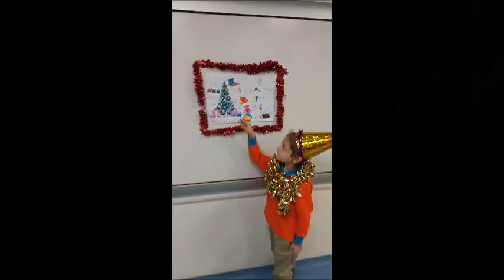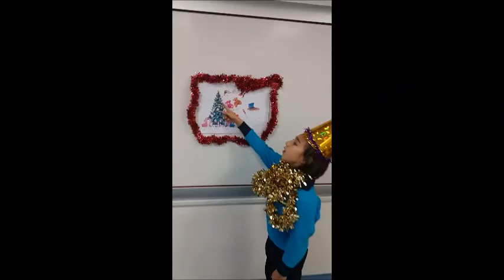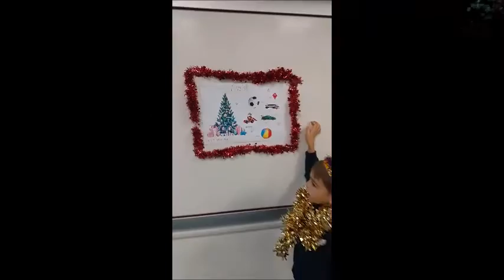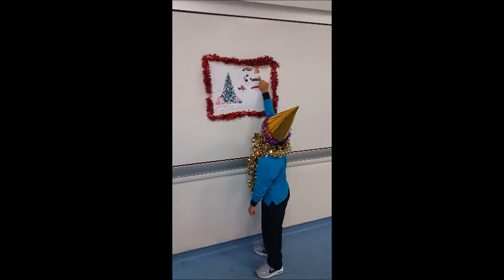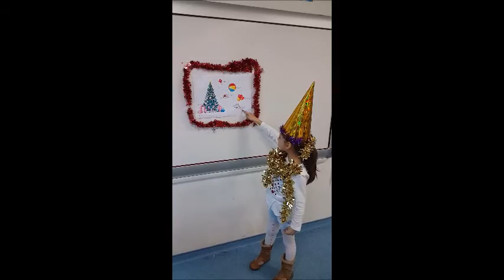1 A New Year Wishes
1 A New Year Wishes